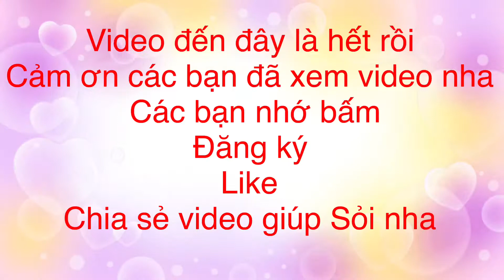Sỏi | Trò Chơi Gấp Giấy: “Cách Gấp Hạc Giấy Đơn Giản”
Hi, Sỏi chào các bạn nha. Tiếp tục với video gấp giấy, hôm nay Sỏi xin hướng dẫn các bạn cách xếp hạc giấy nha. Cách xếp hạc vô cùng đơn giản nha. Mà thui Sỏi mời các bạn xem video để xem cách xếp của Sỏi như thế nào nha!
© Bản quyền thuộc về Sỏi
© Copyright by Sỏi ☞ Do not Reup"